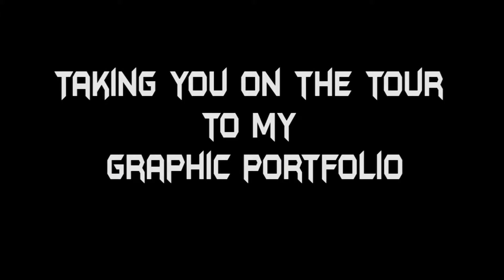ARTWORKS | by Anahita Barucha | VEDA College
"Art work of Anahita Barucha, student of B.Sc. in animation second year.
The show reel includes digital painting, patterns, Illustrations, photo editing etc.
Softwares Used: Adobe Photoshop, Adobe Illustrator .
 Category
 Education
 License
 Listen ad-free with YouTube Premium
 Song
Presentation (Commercial Background)
 Artist
 audiomarket
HAAWK for a 3rd Party (on behalf of audiomarket); HAAWK Publishing, BMI - Broadcast Music Inc."